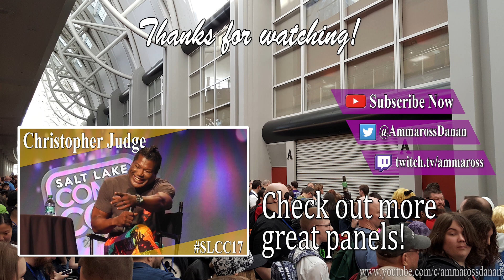Sean Gunn & Chris Sullivan - Guardians Ravagers Panel/Q&A - SLCC 2017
1080p60 HD - Guardians of the Galaxy Ravagers Reunion panel with Sean Gunn (Kraglin and Rocket Raccoon) and Chris Sullivan (Taserface).

Sean Gunn is also known for his role as Kirk Gleason in The Gilmore Girls.
Chris Sullivan has many appearances, but currently plays Toby on This is Us.